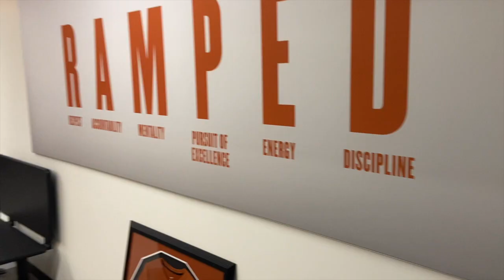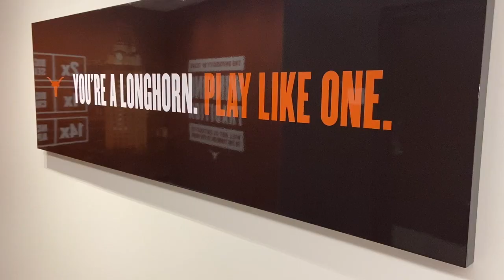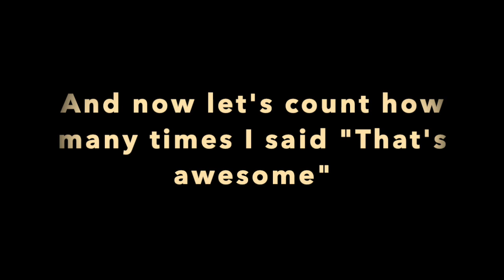Mondays with Madison ft. Julia Grosso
I hope you got to learn more about Julia as a player and a person while also seeing our cool facilities that we're so blessed with here at Texas. See ya later, Sports Fans!